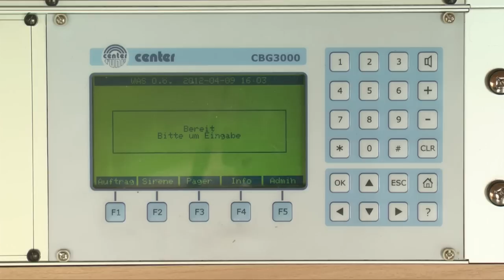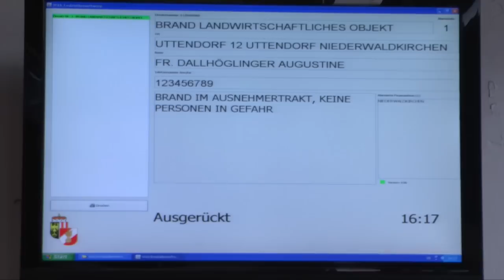Imagevideo der Freiwilligen Feuerwehr Niederwaldkirchen